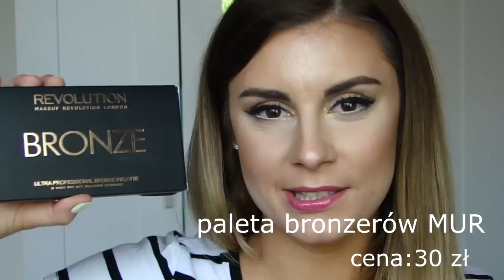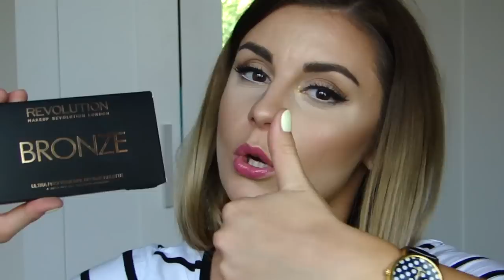ULUBIEŃCY CZERWCA || LAURIN BEAUTY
PRODUKTY O KTÓRYCH MÓWIĘ:
- płyn miceralny SORAYA ULTRA PURE
- fixer INGLOT
- fixer HEAN
-  paleta bronzerów Make Up Revolution London "All About Bronze"
-  pędzel do bronzera HAKURO H21
-  rzęsy LASH STUDIO model:069
- kremowe cienie do powiek MAYBELLINE COLOR TATOO
kolory: 20 turquoise forever oraz nr. 35 on and on bronze.
- pigment MY SECRET STAR DUST

link do kanału Ani z recenzją kremowych cieni do powiek MAYBELLINE COLOR TATOO:

Co mam na sobie:
- bluzka - LIDL
- usta: Chic Gloss ( Pierre Rene)  kolor: Pink Punk
- paznokcie - lakier do paznokci - MIYO